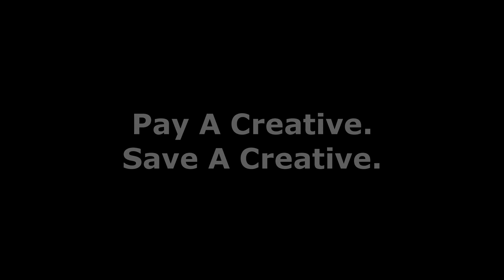Save A Creative!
If you don't have the budget to pay a creative don't seek out labor. We deserve to earn a living as much as the next professional. On craigslist there is a rash of gigs asking for interns, offering portfolio padding or some kind of exposure.

Big thanks to my two little sisters! Landy for being a Camera Op! and Taty for working the reflector.

"Exposure"  doesn't keep a roof over my head, it doesn't upgrade my equipment, and it definitely does not put food in my stomache.

Thanks to Javon, and Sade if I misspelled your names incorrectly just hit me up I'll fix it!

Major thanks to Suzy Phoenix and Sebastiano5551 without you "When You Hurt A Creative" would never be created.

Click any 5 links to form Voltron, also don't forget to